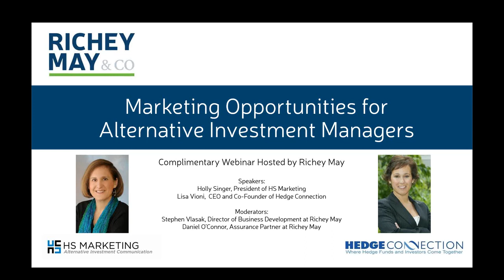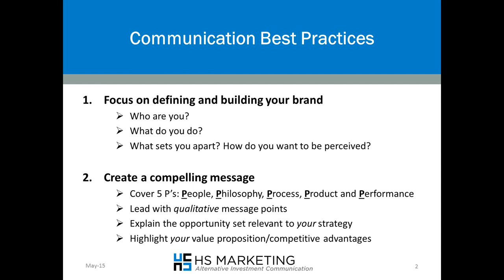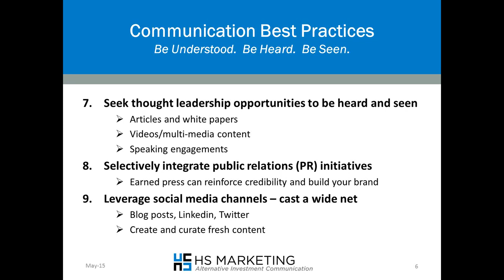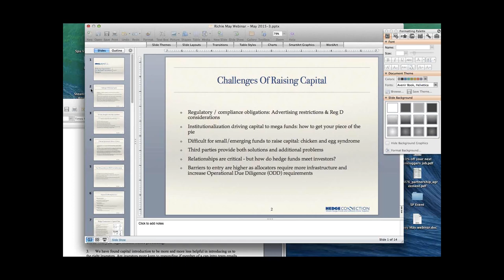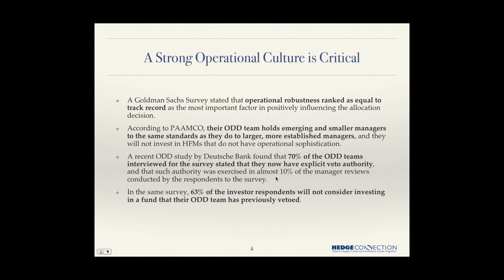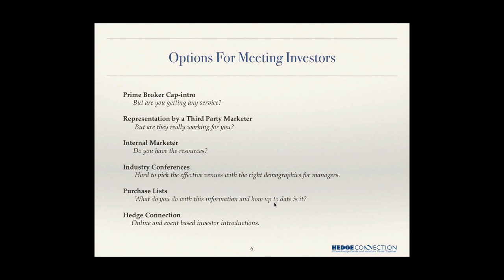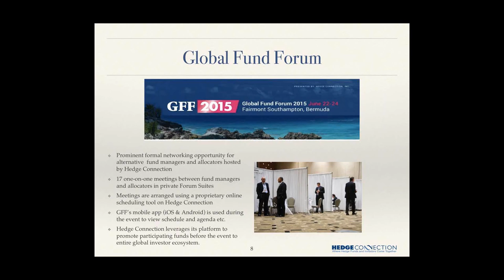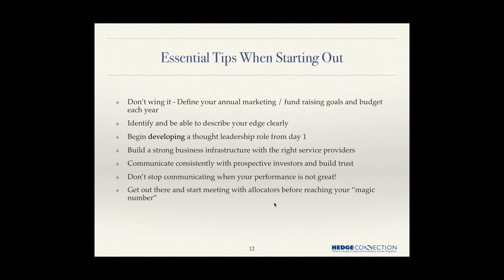Marketing Opportunities for Alternative Investment Managers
Richey May hosted a complimentary webinar for Alternative Investment Managers that discussed communication best practices and traps to avoid as well as tips on how to meet investors more efficiently. The webinar featured industry experts Holly Singer, President of HS Marketing and Lisa Vioni, CEO and Co-Founder of Hedge Connection.